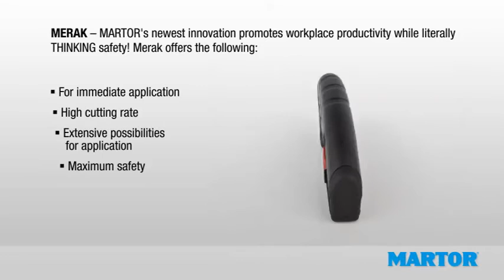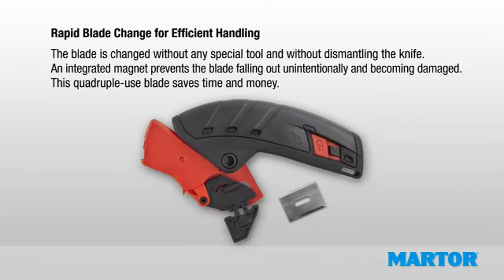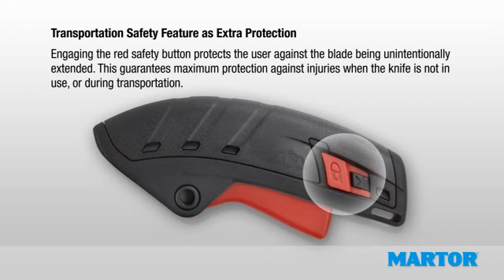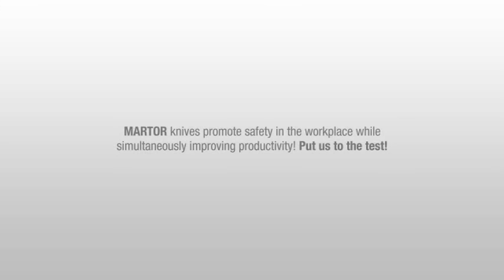Martor Merak - SafeCutting.com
Martor Merak ergonomic retractable safety cutter